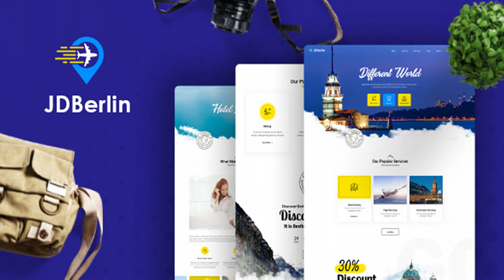JD Berlin - Modern Travel Agency Joomla Template | Themeforest Website Templates and Themes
JD Berlin – Tour & Travels Joomla 3.9 Template JD Berlin is a fully responsive tourism Joomla Template that is used by Agencies or Companies which provide tourism services. Its multiple layouts extend its usability. This Joomla template is powered with Astroid Framework and Bootstrap 4 which makes it easy to customize as per your requirements. JD Berlin Joomla template has a very attractive layout which will help you attract more customer to your website. Images are an integral part of any travel website and we have integrated a fully responsive image gallery within this tourism Joomla template. JD Berlin template is extremely flexible and easy to customize. You don’t need to have coding skill to alter this template. It is designed with HTML5 and CSS3 which will enhance the beauty of your Joomla travel website. Animations make the website more attractive. With this template, you can add attractive and smooth transitions effects on your website. This Joomla Travel Agency template is powered with Astroid framework and Bootstrap 4 CSS framework. It is fully mobile friendly and easy to use and customize. So if you are a newbie to Joomla and want to set up your agency website, you can easily design it with JD Berlin Joomla Template. Key Features BEAUTIFUL HOMEPAGE LAYOUT TOURS SHOWCASE TO INCREASE CONVERSIONS Add Curiosity with Deal of the Day Section Contact/Booking Form Powerful Admin Panel Additional Features Fully Responsive Layout Multiple header layout variations Built with drag and drop page builder Search engine friendly Developed with cutting-edge technologies like Bootstrap 4, latest Joomla version, CSS3. HTML5, Astroid Framework QuickStart Installation available 600+ Google fonts Easy Appointment Booking Neat and lightweight Mega menu Collect emails with ACYMailing Creative blog layout Multiple attractive content sections Powerful admin panel and much more. Follow us Change Log 22 Jan-2019: v1.0 Joomla version updated to Joomla 3.9.2. AcyMailing updated to Joomla v6.0 JD Tour Showcase upded to v1.1 Improved Jd Gallery overrides Improved Responsive CSS 1st Jan-2019: v1.0 Initial Release Notes: You will only get a copy of the premium version for the 3rd party extension integrated with the quickstart package. You will NOT get a license key for any integrated 3rd party extensions. The images used in the template is only for demo. You will not get any image within the quickstart or template.
 Last Update 23 January 19 Created 16 January 19 High Resolution Yes Compatible Browsers IE10, IE11, Firefox, Safari, Opera, Chrome, Edge Compatible With Bootstrap 4.x Software Version Joomla 3.9.x ThemeForest Files Included PHP Files, HTML Files, CSS Files, JS Files Documentation Well Documented Layout Responsive Tags joomla, joomla template, multipurpose, responsive, theme, tour, Tour Packages, tourism, tourist, travel

download JD Berlin - Modern Travel Agency Joomla Template | Themeforest Website Templates and Themes